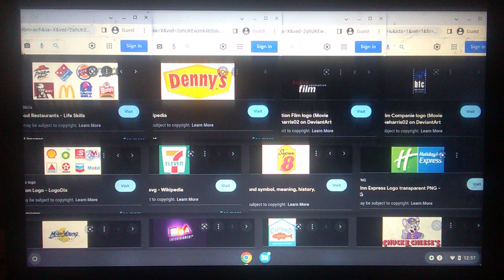TCB Logos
Pizza Hut & Domino's Pizza & Burger King & Subway Eat Fresh. & KFC & McDonald's & Taco Bell & Wendy's / Denny's / Berlin Animation Film / Berliner Film Companie / Shell & BP & Speedway & Marathon & Citgo & Texaco & Chevron & Mobil / 7 Eleven / Super 8 / Holiday Inn Express / Mike Young Productions / MGA Entertainment / Captain D's / Chuck E. Cheese's Logo